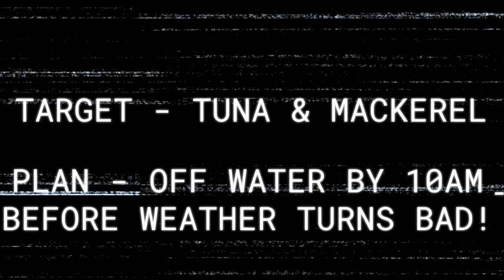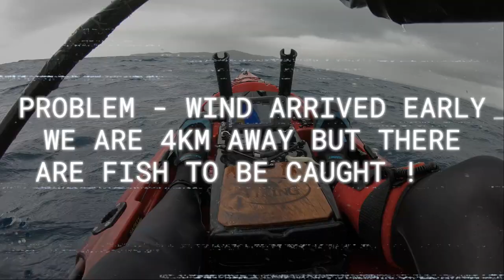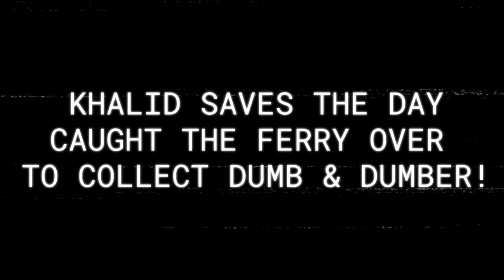Race To Catch Tuna & Mackerel Before The Weather Blows Up - It Caught Us!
The weather was predicted to change but it was Tuna Tuesday after all so Khalid, Daniele and myself made a plan... which did not go smoothly but with goog company and smart decisions all ended well and fish were caught